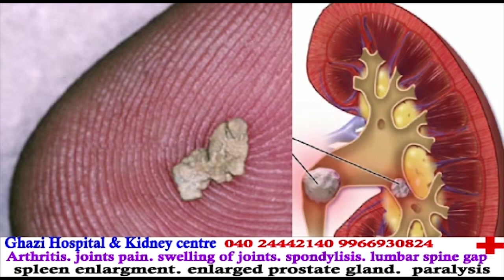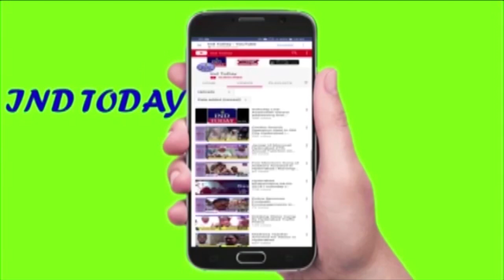BJP MLA Raja Singh and other leaders arrested over New Secretariat Construction